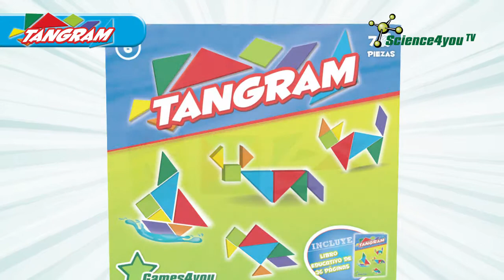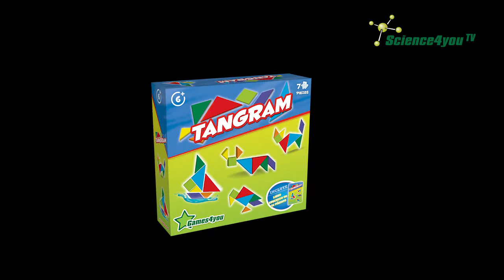Science4you ES - Tangram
Libro a color con: 36 páginas
Piezas: 7
Edad: 6+

Descubre:
- Qué es un tangram
- El origen de este puzle
- Las figuras geométricas que componen un tangram
- Qué son los polígonos
- Las fantásticas construcciones que puedes hacer con tu tangram